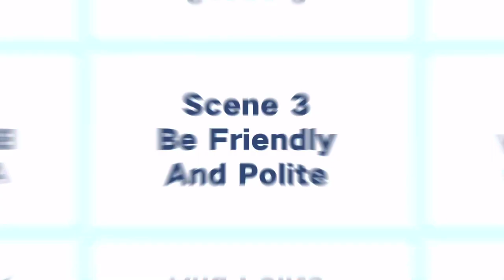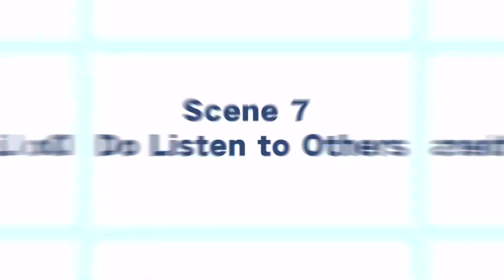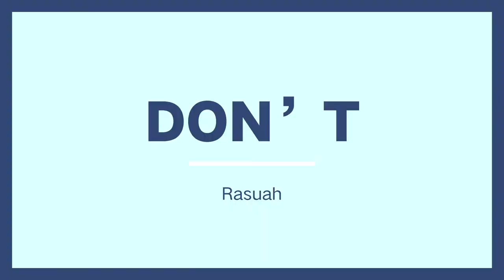EPPK3064-ROLE PLAY VIDEO ‘THE DO/DON’T’ by group 8 (CHILLTIME ENTERPRISE)